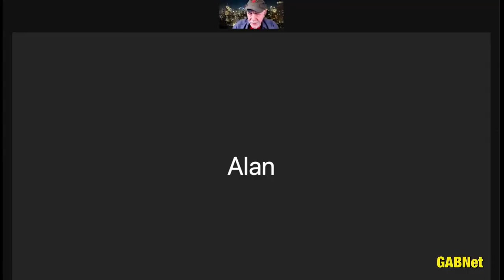Alex Bennett's Ramble 4/16/2021 (from YouTube)